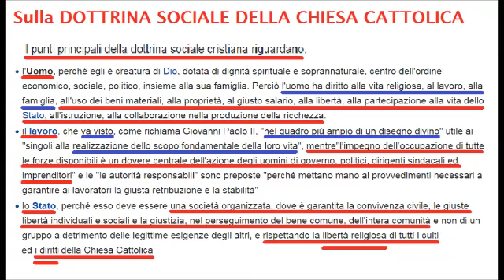Che la DOTTRINA SOCIALE DELLA CHIESA CATTOLICA non contraddica Gesù!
L'invasione nel SOCIALE, che si attua nel Reale POTERE della Natura e dei Viventi, MIRA ad uno STATO GIUSTO in cui NON ESISTANO PIU'  i "Beati" agli occhi di Gesù, BEATI proprio per le INGIUSTIZIE che patiscono e le varie CROCI che debbono sopportare.
A QUESTA CHIESA (dominata dalla logica REALE) sembra IMPOSSIBILE che Gesù VOGLIA QUESTE CROCI! Ma questa è la SEMBIANZA proprio per la SOVVERSIONE DEL VERO che esiste nel nostro mondo reale!